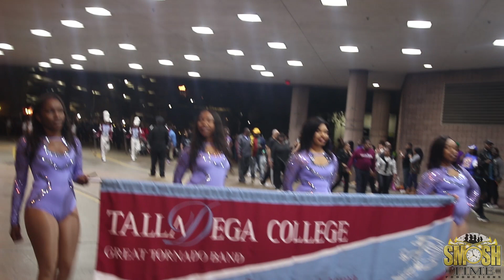Talladega College Under Macys Tunnel Endymion Parade 2018